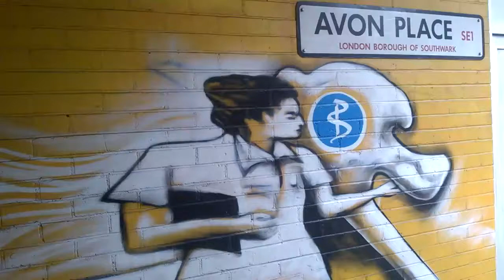TEARS IN THE RAIN MONOLOGUE + Fallon Bowman _(( LUCAS REMIX ))_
Kittie[edit]
At fourteen years old, Bowman helped to form Kittie with classmate Mercedes Lander and Mercedes' sister, Morgan Lander. She played guitar and performed background vocals for the band as heard on their Spit album and the Paperdoll EP. She parted ways with Kittie in August 2001.

Amphibious Assault[edit]
While on a flight from Ontario to New Jersey, Bowman, then seventeen, was skimming through a Tom Clancy novel when she came upon the term amphibious assault. Bowman thought this would be a great name for an industrial band.

Soon after, Bowman went on to record several tracks with Pigface for the band's 2003 album, Easy Listening. Her enjoyment of the recording experience led her to begin writing music again. She purchased a sequencer and began exploring the industrial music genre that she admired but had never actively pursued. In the months that followed, Bowman's basement became filled with drum machines and synthesizers. From her basement, she wrote the songs that made up Amphibious Assault's debut album, District Six, released on the Social Unrest label. Bowman's former Kittie bandmate, bassist Talena Atfield, and guitarist Pete Henderson also contributed to the project.

Amphibious Assault's second album was completed and originally scheduled for a June, and later, an August 2005 release. The release was postponed on both occasions, largely due to Bowman's school schedule. Her school schedule also caused her to miss her scheduled live appearances with Pigface. On January 10, 2007, Bowman announced via the Amphibious Assault website, that the second album, On Better Days and Sin-Eating, was finally available for purchase. The album was limited to 500 physical copies but was also made available via digital download. She also confirmed that this album would be the last release under the Amphibious Assault name. Bowman commented that a new project, tentatively named "Oh No, Torpedo!", was planned for the future.

Solo artist[edit]
Bowman's new project was eventually revealed as Fallon and the Grace Dynasty. The Grace Dynasty was a five piece band that included Rhim of The Birthday Massacre on drums. The band played a series of live shows before announcing their forthcoming debut album. Soon after the recording of the album, the decision was made to release it under Bowman's name and to continue on as a solo artist. The album, Human Conditional, was released on January 25, 2011.

Other work[edit]
Bowman was the subject of a prank for an episode of the short-lived Animal Planet series Freak Encounters. The episode reveals that she has a degree in archaeology.

Mucho amor mi amigo_.Fallon_Bowman_by_wayne.L